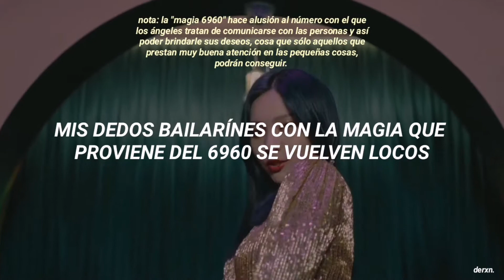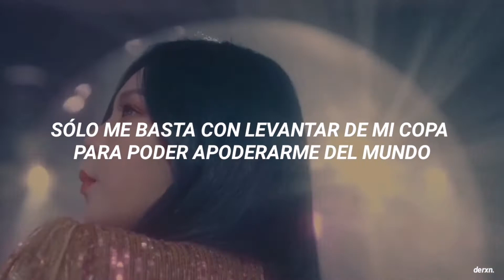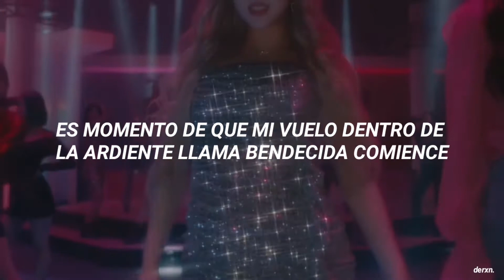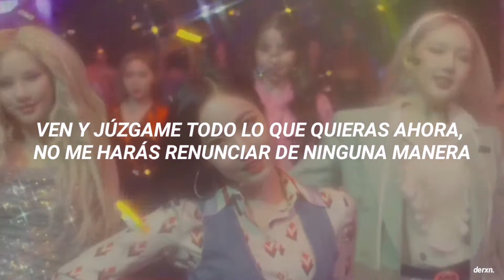GFRIEND - MAGO (mv) (Traducida Al Español)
ꗃ disculpa si hay algún error en la traducción, trataré de 𝗺𝗲𝗷𝗼𝗿𝗮𝗿 en esos aspectos ‹𝟹

ꗃ sólo acepto peticiones si es 𝗸𝗽𝗼𝗽, de cualquier manera trataré de hacerla ‹𝟹

ꗃ ¿te gustan los 𝗳𝗼𝗻𝗱𝗼𝘀 de mis videos?, gracias ˘ᵕ˘, tienes todos en mi perfil de pinterest, eres libre de tomar cualquiera ‹𝟹

ꗃ sigue a mis dos bebés, son los que me ayudarán a traducir algunas canciones  ⃕

ꗃ hasta pronto y recuerda: la clave para el éxito es stanear a ✨ 𝗚𝗙𝗥𝗜𝗘𝗡𝗗 ✨

gfriend mago letra
gfriend mago en español
gfriend mago traducida al español
gfriend mago sub español
gfriend mago subtitulada